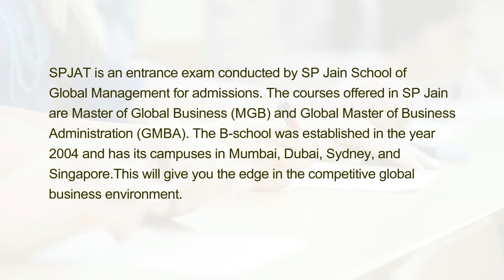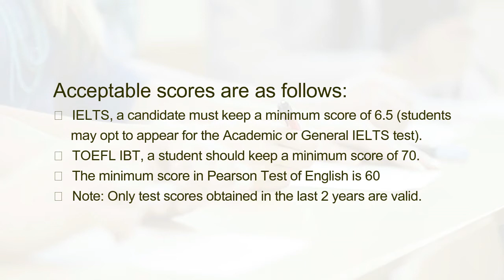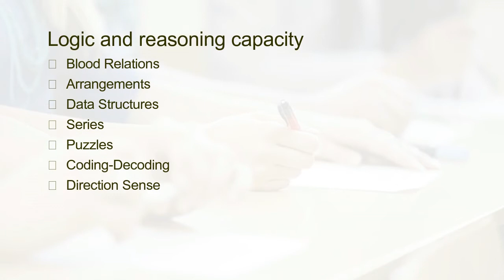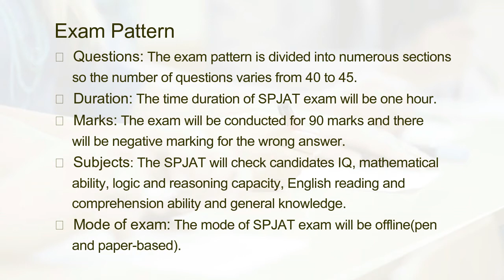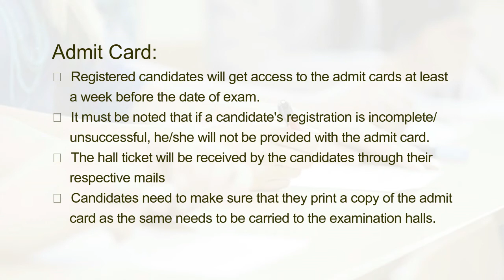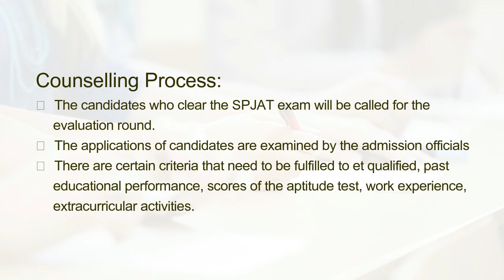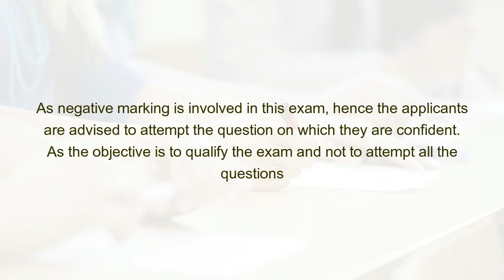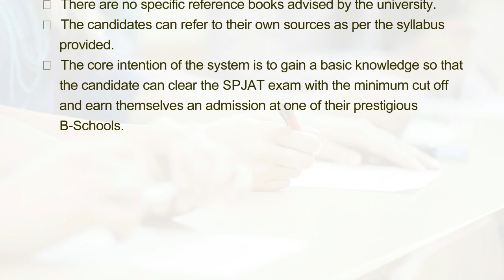Preparation Tips and Tricks to Crack SPJAT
SPJAT is an entrance exam conducted by SP Jain School of Global Management for admissions. The courses offered in SP Jain are Master of Global Business (MGB) and Global Master of Business Administration (GMBA). The B-school was established in the year 2004 and has its campuses in Mumbai, Dubai, Sydney, and Singapore.This will give you the edge in the competitive global business environment.

SP Jain is a world-class business school with campuses in Dubai, Mumbai, Singapore, and Sydney. Their education ethos is strongly influenced by a mission in crafting global business leaders for the 21st-century workplace. SP Jain prides themselves on providing a learning experience that is modern, relevant, and truly global. In SP Jain, you will learn how business practices differ around the world. Their multi-country learning model provides a unique opportunity for global exposure and experience.